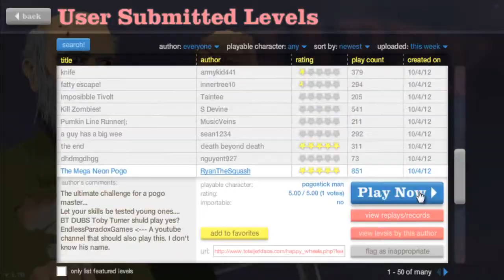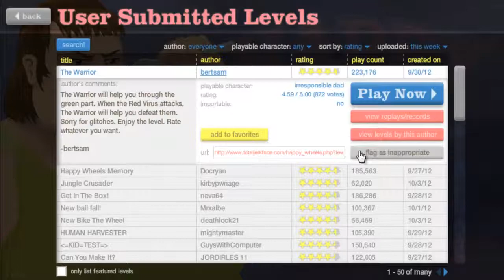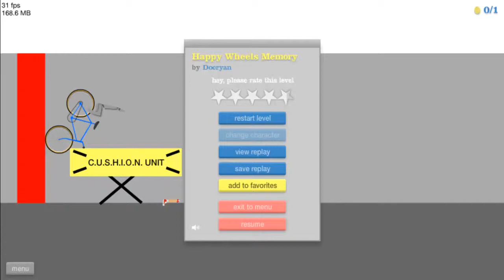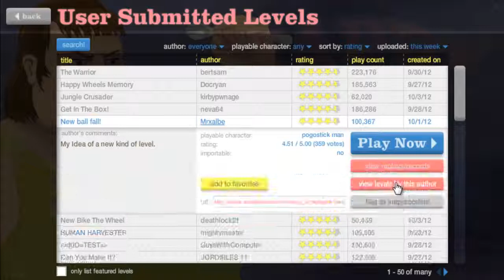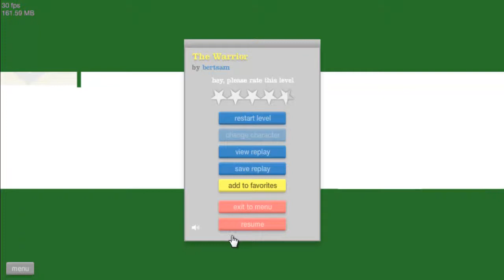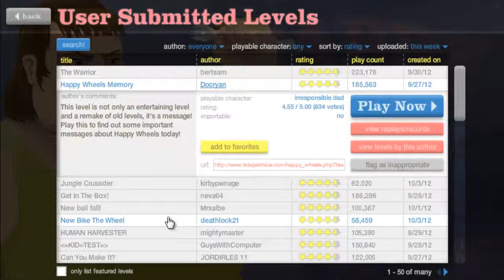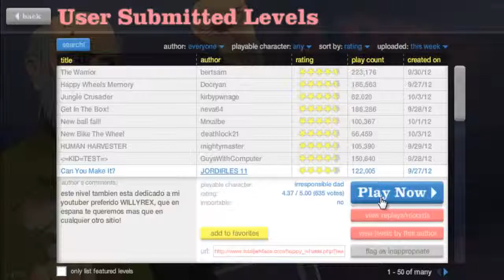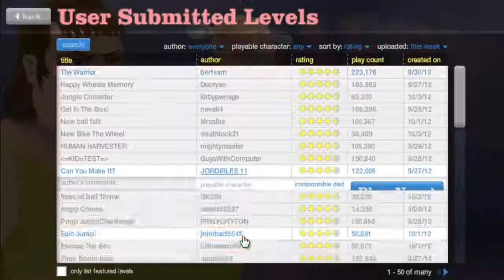Happy Wheels - Episode 5 - Happy Wheels Memory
Welcome to Happy Wheels, a game filled of blood and gore. Join me on my adventure of playing random levels that the community has produced, and fail at them along the way.